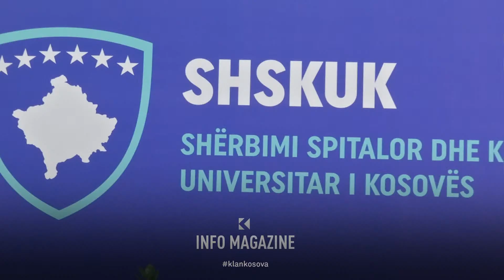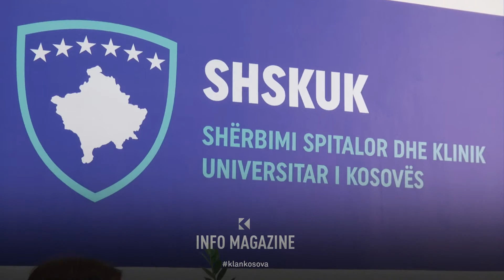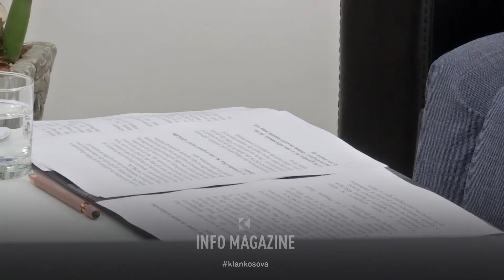Si po funksionon Shërbimi Spitalor i Kosovës? - 11.05.2023 - Klan Kosova